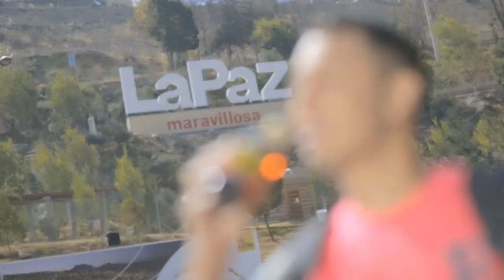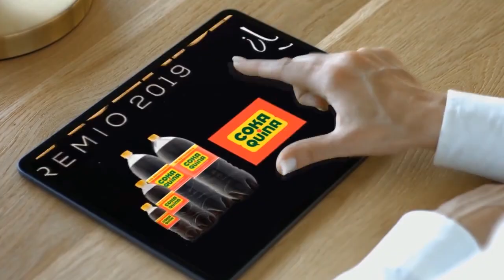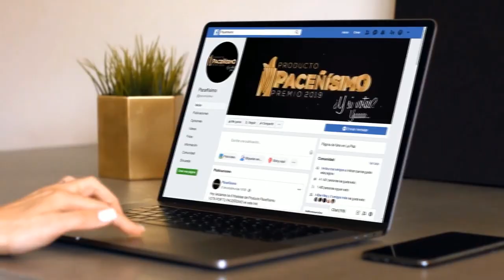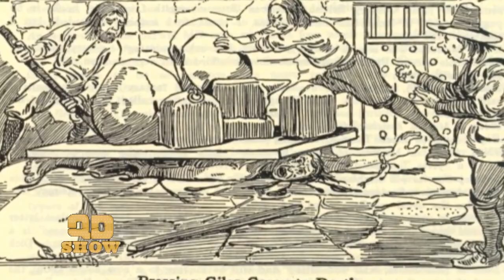Entrevista Limberth "kory" Gutierrez